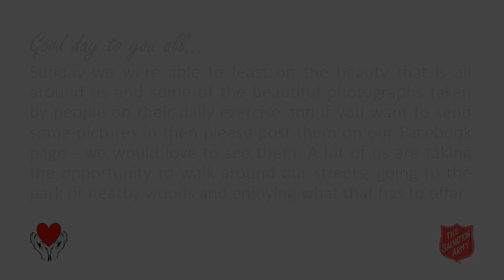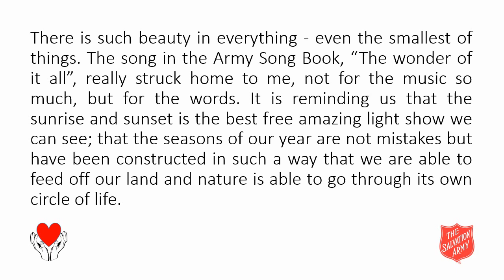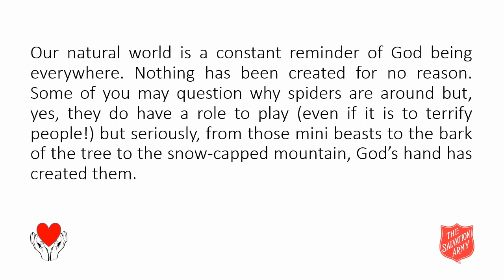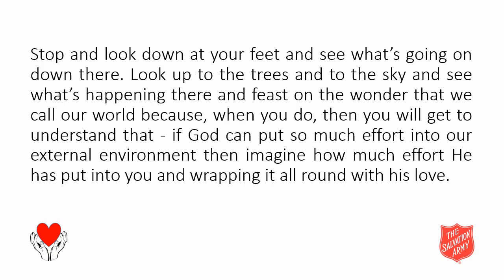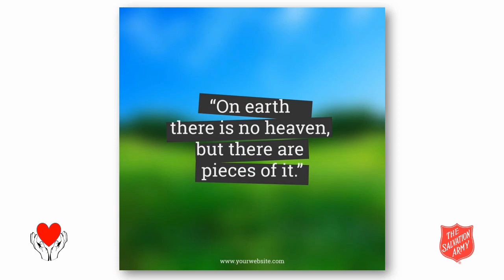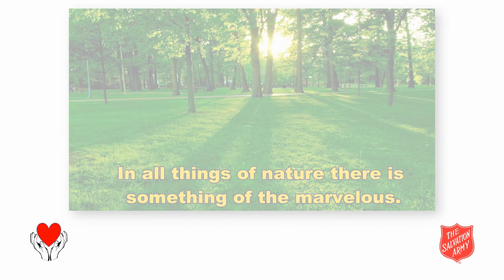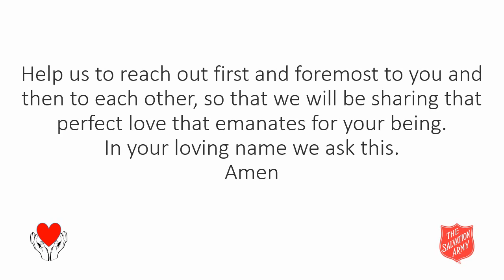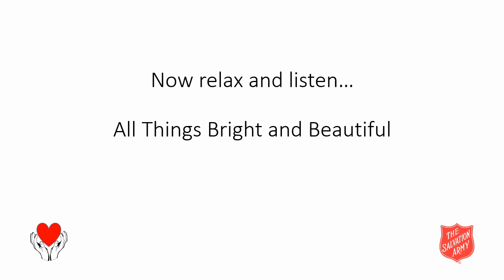An Olivet Pause for Wednesday 6th May 2020 from Ellesmere Port Salvation Army - The Wonder of It All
Videos:
The Wonder of It All sung by The Saints Ministers

Lyrics:
There’s the wonder of sunset at evening,
The wonder as sunrise I see;
But the wonder of wonders that thrills my soul
Is the wonder that God loves me.

Chorus:
Oh the wonder of it all!
The wonder of it all!
Just to think that God loves me.

There’s the wonder of springtime and harvest,
The sky, the stars, the sun;
Is the wonder that’s only begun.